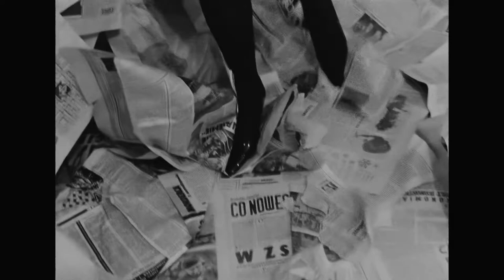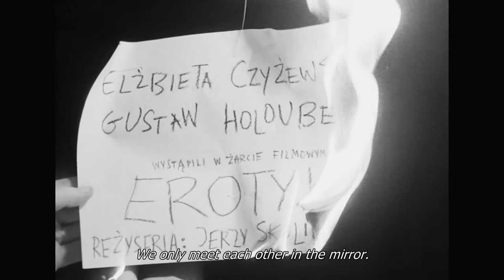"Erotyk" reż. J. Skolimowski / PWSFTviT 1961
Trzyminutowa etiuda rozgrywająca się w pozornie niezorganizowanej przestrzeni pełnej gazet. Atrybutem, dzięki któremu dochodzi do spotkania jest brudne lustro, pełniące tu funkcję lampy Aladyna. Dżinem jest natomiast mężczyzna niezamierzenie przywołany przez dziewczynę.

Jerzy Skolimowski po raz drugi sięga w Erotyku po wypróbowaną już w Hamlesiu (1960) konwencję groteski i surrealizmu. Ta niepozorna etiuda otwiera bardzo szerokie możliwości interpretacyjne. Surrealna scenografia złożona z lustra i zawieszonych gazet buduje zamkniętą, klaustrofobiczną przestrzeń, z której nie ma ucieczki. W pierwszym ujęciu bohaterka pisze palcem po lustrze i zdejmuje z niego biały pył. Śpiewa przy tym a capella nostalgiczną piosenkę miłosną. W pewnym momencie dostrzega sylwetkę mężczyzny w lustrzanym odbiciu. Przerażoną dziewczynę uspokoić mają jego słowa "Niech się pani nie boi", które powtarza wielokrotnie. Mężczyzna to tajemniczy prestidigitator, który szmatkę do kurzu zamienia w białego psa, który przeczy prawom grawitacji. Dziewczyna próbuje ucieczki. Jej usiłowania okazują się jednak daremne, nieustannie spotyka mężczyznę w lustrze, on zrywa kolejne płachty gazet, za którymi ona usiłuje się ukryć. Gdy on zaczyna poruszać lustrem, zatracamy pewność, czy chwieje się lustro, czy całe pomieszczenie. Szybko tracimy rozeznanie w kierunkach, w jakich poruszają się bohaterowie. W końcu kobieta wpada w ciemność, a mężczyzna woła za nią: "Gdzie pani jest?" Po chwili czyjaś ręka zapala zapałkę i podpala kartkę z końcowymi napisami, a w tle znów rozbrzmiewa śpiew dziewczyny: "Spotykamy się jedynie w lustrze".

Zarówno sposób organizacji przestrzeni, jak i relacja pomiędzy bohaterami odsyłają widza do symboliki Freudowskiej: przekroczenie lustra jako otwarcie podświadomości, młoda kobieta i ubrany w czerń mężczyzna jako ucieleśnienie Erosa i Thanatosa. Nie mamy pewności, czy bohater pragnie uwieść dziewczynę, czy ją zamordować, a może jedno i drugie. Skolimowski celowo myli tropy nawiązując do stylistyki filmowego horroru. Z pewnością zdarzenia rozgrywają się w czyimś śnie, marzeniu. Praca kamery sugeruje, że jest to koszmar bohaterki. W etiudzie dominuje bowiem subiektywny punkt widzenia. Kamera naśladuje jej sposób postrzegania zbliżającego się prestidigitatora, symuluje efekt mrugnięć wykorzystując czarne plansze. Sposób opowiadania z punktu widzenia bohatera Skolimowski rozwinie w kolejnych filmach. W Rysopisie całe sekwencje budowane będą przy użyciu konwencji "kamery w oku bohatera".

Katarzyna Mąka-Malatyńska

Reżyseria
Jerzy Skolimowski

Zdjęcia
Jacek Stachlewski

Produkcja
Państwowa Wyższa Szkoła Teatralna i Filmowa (Łódź)

Obsada aktorska
Elżbieta Czyżewska
 Gustaw Holoubek